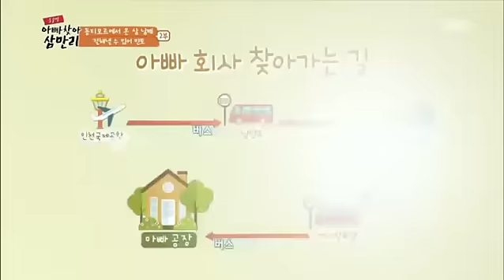글로벌 아빠 찾아 삼만리 - 동티모르에서 온 삼남매 2부- 잘 해낼 수 있어. 얀토_#001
동티모르에서 온 삼남매 2부- 잘 해낼 수 있어. 얀토,

남양주시 돈가스공장에서 일하는 벨로. 동티모르 산골마을 데우레데에서 커피농사를 하는 엄마와 아침부터 빵을 파는 세남매가 살고있다.

100만에 가까운 외국인 근로자들, 그들 중 가족들을 떠나온 아버지와,